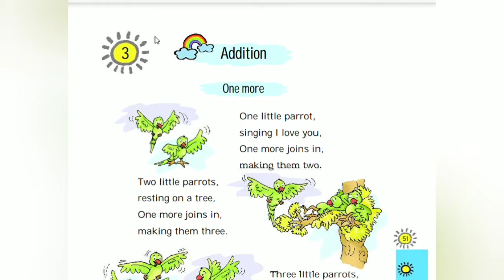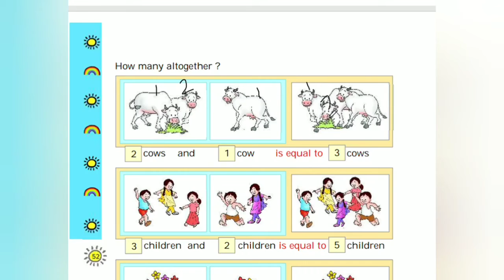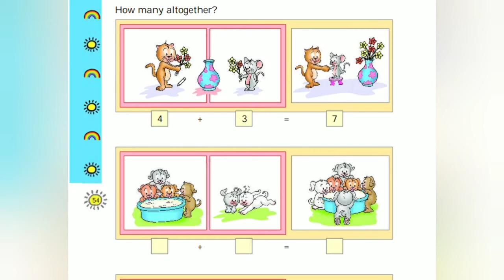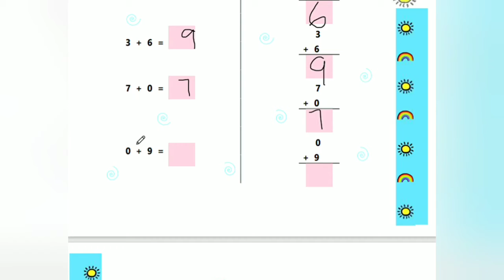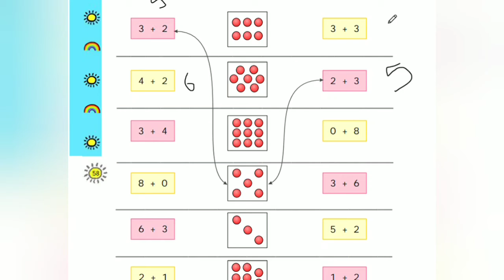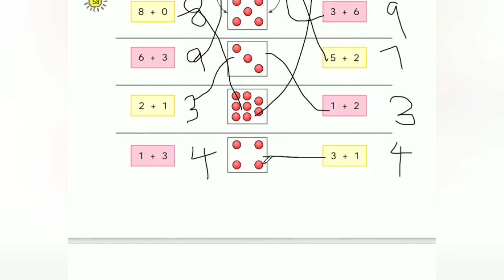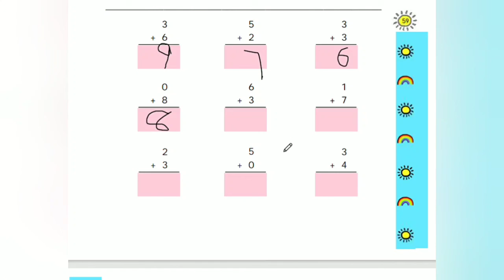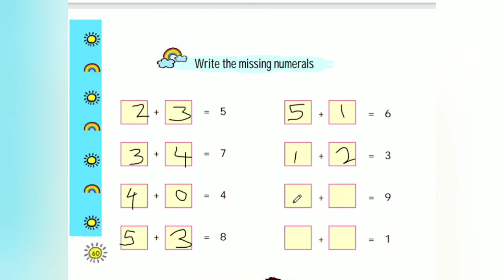Ncert/Class 1/Maths/Chapter 3/Addition/Explanation video Engilsh, Malayalam/@teacherathome7729